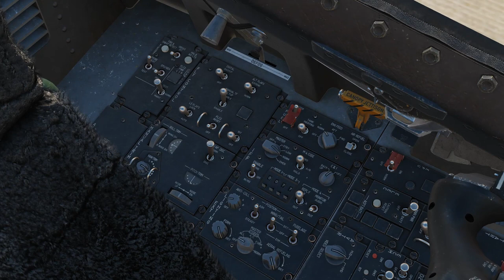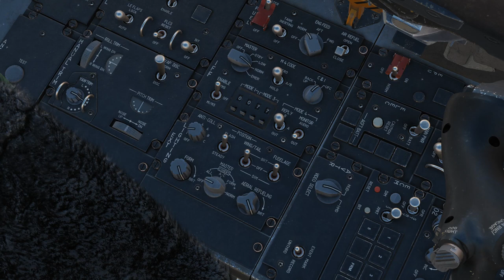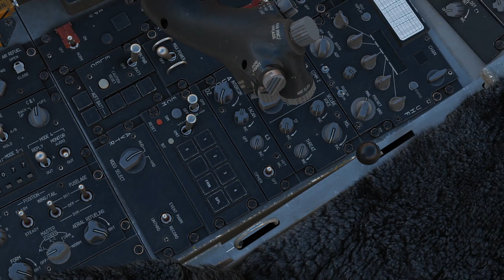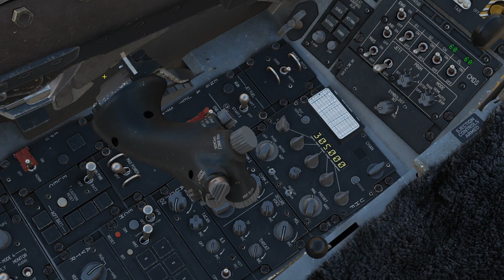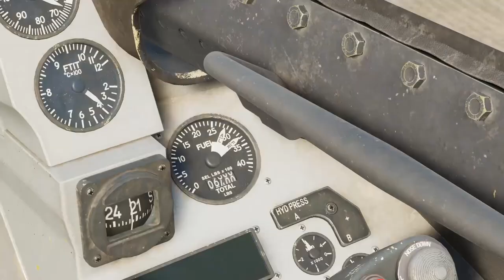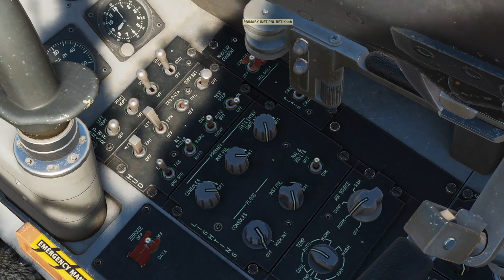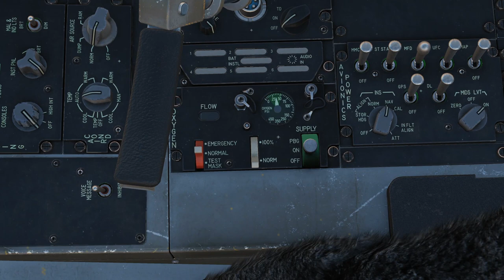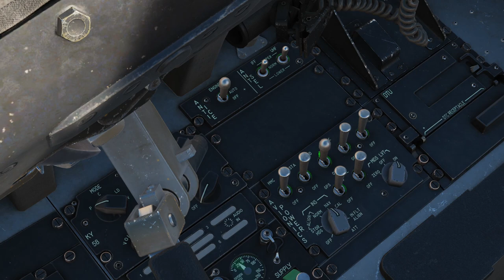DCS World: F-16 Viper - Cockpit Intro - DCS Tutorials in Deutsch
In diesem Tutorial stelle ich euch das Cockpit der F-16 vor. Dieses dient dann als Grundlage für die kommenden Tutorials über die Viper in DCS.

1:18 Linkes Panel
13:11 Vorderes linkes Panel
14:49 Instrumentenbrett
20:18 Vorderes rechtes Panel
23:33 Rechtes Panel